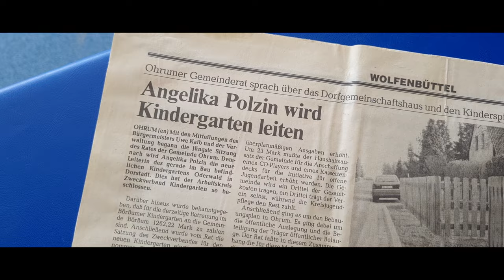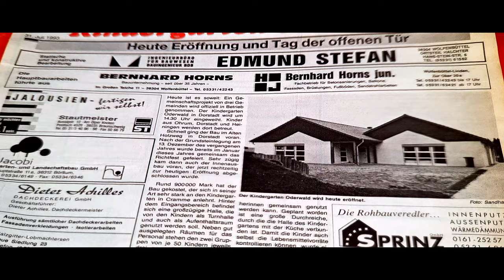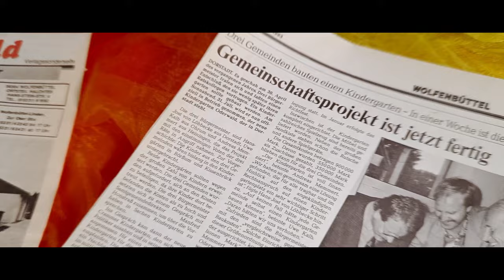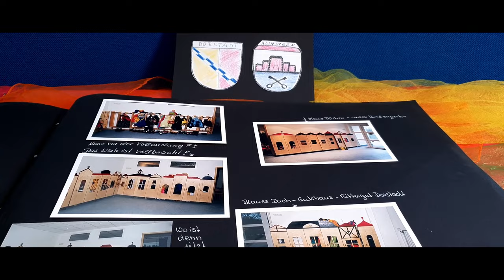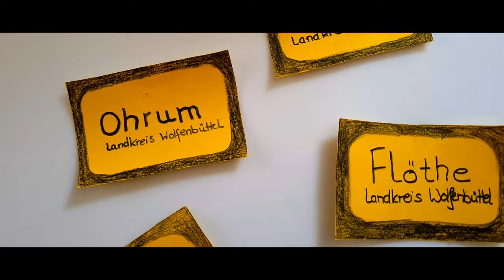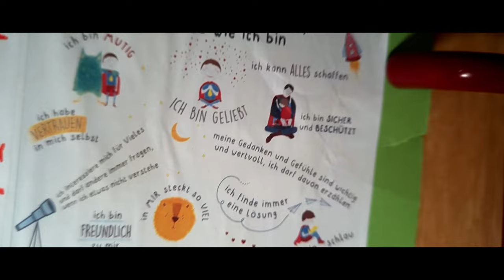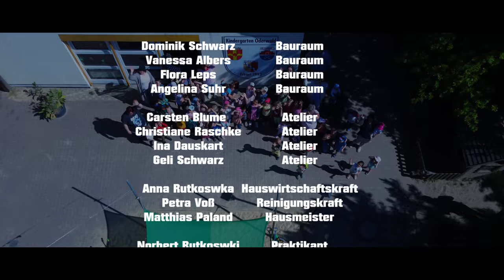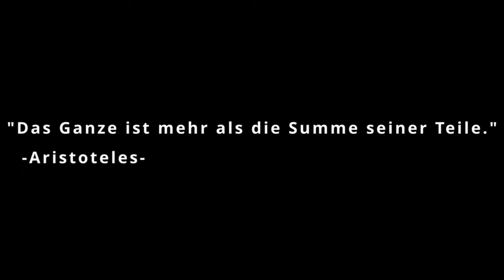30 Jahre Kiga Oderwald / Dokumentation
eine Kiga Orwood produktion
in zusammenarbeit mit Ackerfezt Moviez(TM)

Eine Dokumentation über die Entstehung des Kindergartens Oderwald in Dorstadt.

filmed on smartphone

S10+/S20/BeastGrip/Zhiyun Smooth/ZoomH1n/TIE
FilmicPro/Studio One 6/Davinci Resolve 18.5 Studio

00:00 Intro
00:36 Einleitung
01:53 Kapitel 1 Von der Idee...
08:05 Kapitel 2 ...bis zur Realität
14:07 Kapitel 3 Live und in Farbe
44:52 Epilog
50:19 Ende
51:02 Outro